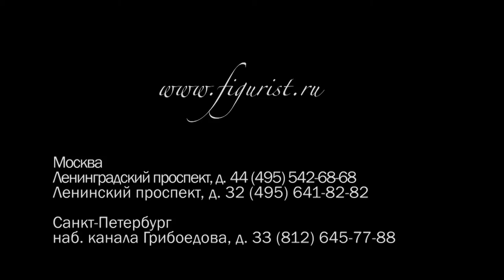Independent skaters present! Our best video ever!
Enjoy best video of Independent skaters team!